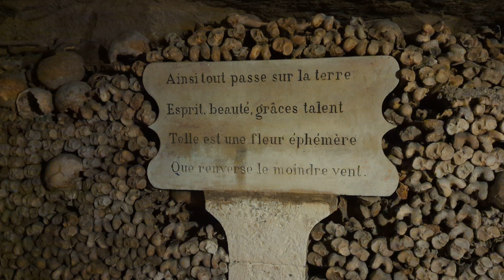catacombs of Paris French poetry